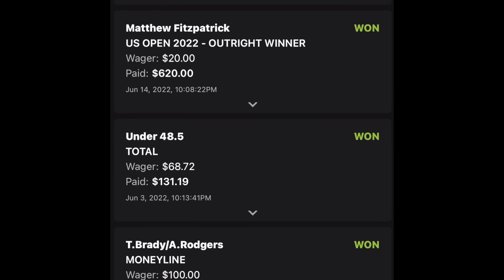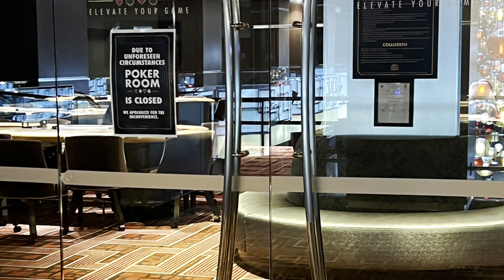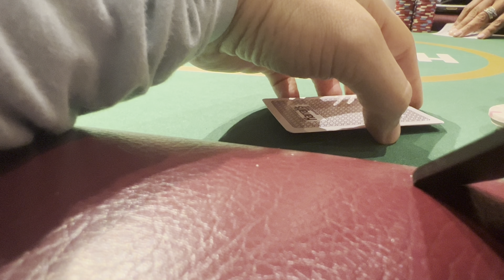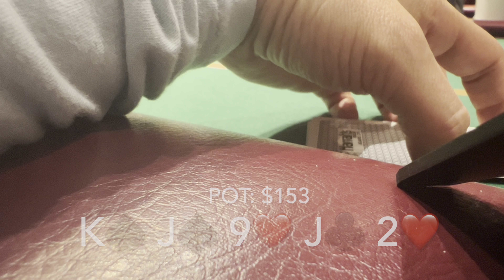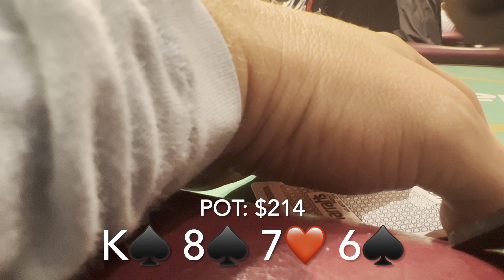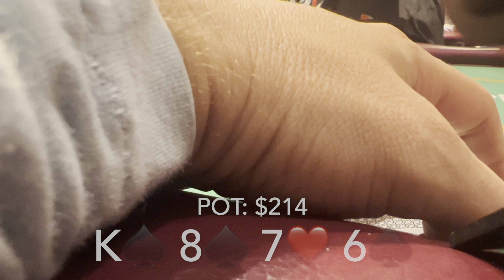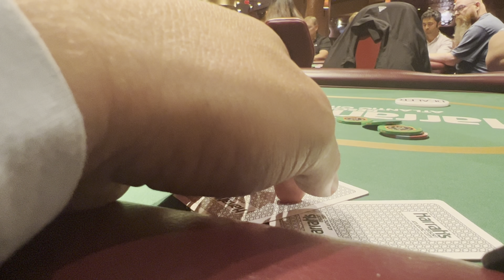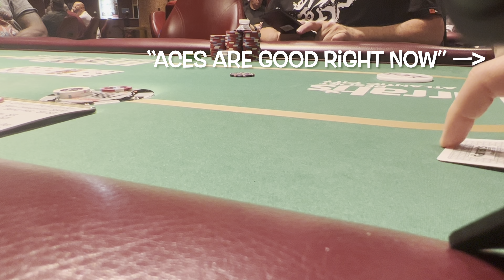You won’t BELIEVE this call! Live Cash Game Poker Hands Review #2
Poker Hands review during $1,$3 sessions in atlantic city at borgata and harrahs.. and a little food in between